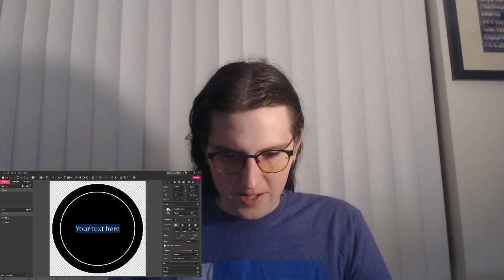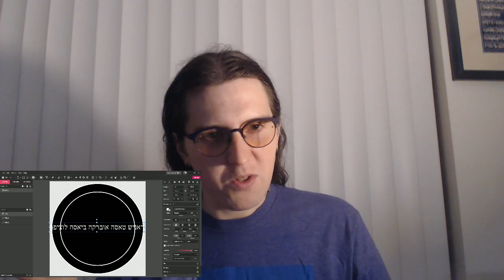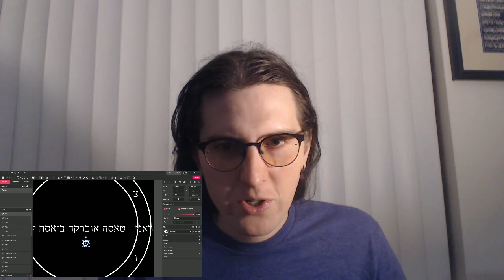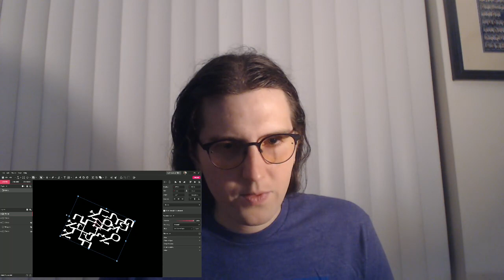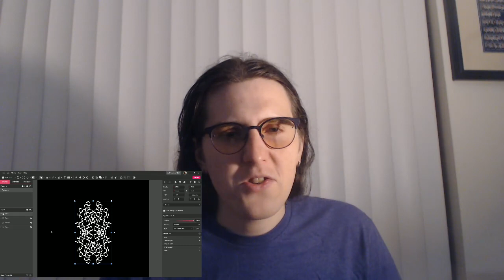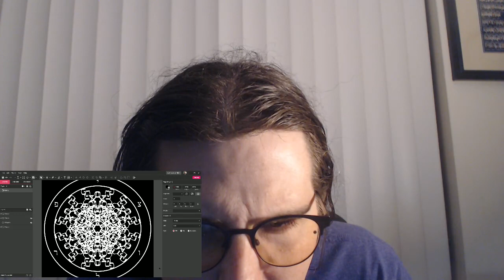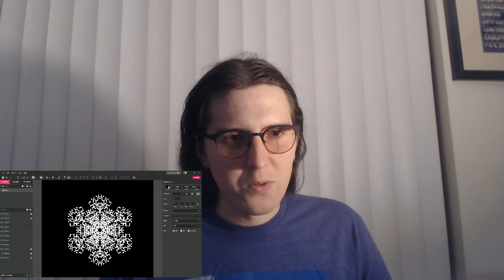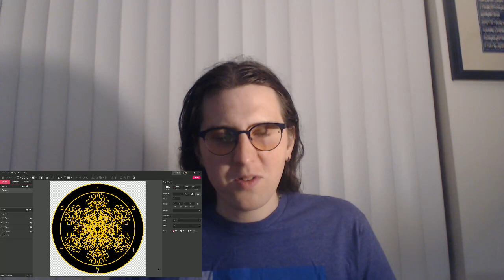Lucifer Enn Sigil Creation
Earlier today I got the idea to use the demonic enns to create sigils, and I did my "test run" using Lilith's enn, which turned out really well. Hence, I decided to make a video showing off the revised process applied to Lucifer's enn. I'm more tired than usual this evening so the quality of the commentary was not the best, but I am happy with how the final product turned out in the end.